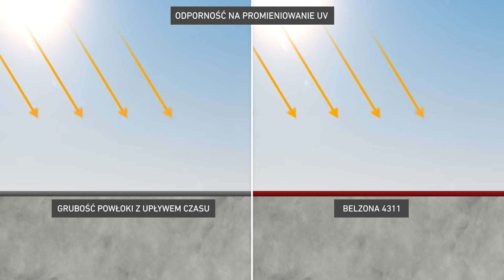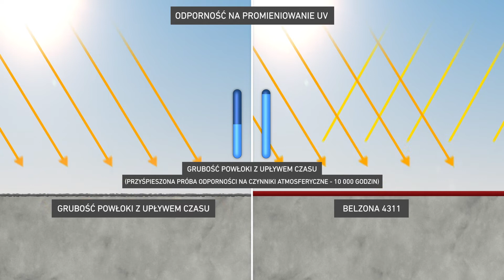Belzona 4311 - Powłoka Odporna na Oddziaływanie Substancji Chemicznych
Powłoka Belzona 4311 od ponad 30 lat zdaje egzamin jako rozwiązanie zapobiegające oddziaływaniu substancji chemicznych.

Odkryj, w jaki sposób ta powłoka ochronna może zabezpieczyć Twoje urządzenia i konstrukcje

Oddziaływanie substancji chemicznych to problem wielu branż. Bez względu na to, czy dochodzi do długotrwałego narażenia, czy sporadycznego kontaktu, niedostateczna ochrona może mieć poważne konsekwencje. Powłoki ochronne umożliwiają eliminację tych zagrożeń, szczególnie w  strefach dodatkowego zabezpieczenia substancji chemicznych.

Powłoka Belzona 4311 jest idealna do tych zastosowań. Ta powłoka barierowa jest odporna na oddziaływanie wielu substancji chemicznych stosowanych w rozmaitych branżach. W tym nagraniu prezentujemy główne powody, dla których Belzona 4311 stanowi idealne rozwiązanie:

- Proste zastosowanie
- Aplikacja pędzlem lub metodą natryskową
- Więcej czasu na aplikację kolejnej warstwy
- Brak nalotów aminowych
- Doskonała odporność na promieniowanie UV
- Udowodniona trwałość i ochrona

Połączenie tych korzyści związanych z aplikacją i funkcjonalnością sprawia, że Belzona 4311 stanowi kompleksowe rozwiązanie. Ta odporna na oddziaływanie substancji chemicznych powłoka zapewnia długotrwałą ochronę nie tylko w przypadku stref zdublowanego zabezpieczenia przed agresją  substancji chemicznych, lecz także w wielu innych środowiskach przemysłowych.